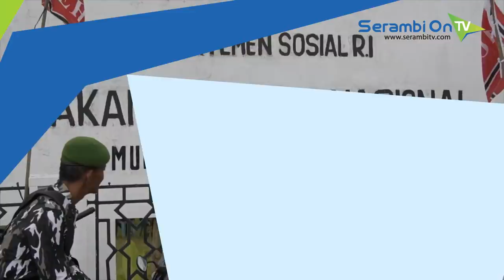Pengurus PA dan PNA Peringati Milad GAM, Hadir Juga Perwakilan dari Kodim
SERAMBITV.COM, BANDA ACEH - Peringatan milad ke 42 GAM, Selasa (04/12/2018) dipusatkan di kompleks makam Hasan di Tiro, Kemukiman Meureue, Kecamatan Indrapuri, Aceh Besar.

Selain dihadiri tokoh dan para eks kombatan, tampak juga perwakilan dari Kodam Iskandar Muda.

Di sisi lain, suasana penuh keakraban terekam pada tahun ini, dimana pengurus Partai Aceh (PA) dan pengurus Partai Nanggroe Aceh (PNA) tampak berbaur bersama pada satu lokasi.

Milad tahun ini menjadi momentum bagi kedua parlok untuk kembali bersatu.

Meski demikian, tak terlihat Ketua KPA Pusat, Muzakir Manaf alias Mualem di lokasi.

Informasi yang diterima, Mualem berada di Aceh Utara untuk kegiatan serupa.